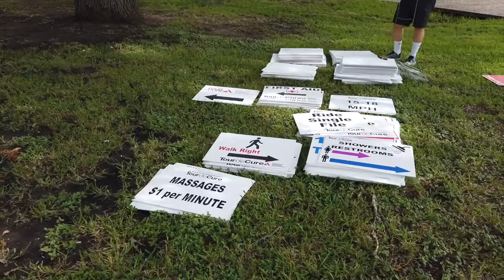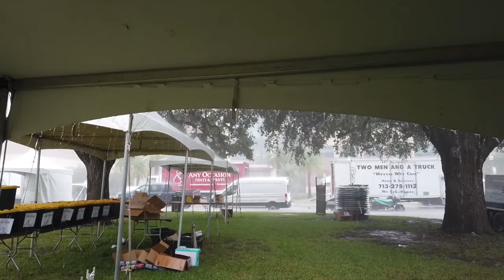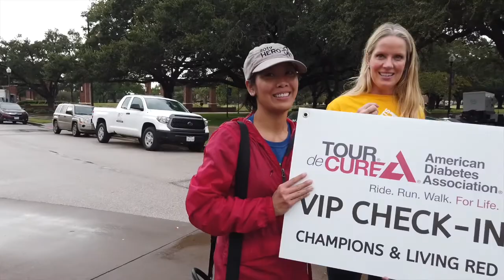Tour de Cure Set Up In Houston Texas • 09-20-2019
I'm here at Prairie View A&M University in Prairie View Texas helping out for the Houston Tour de Cure.

My Motorcycle:
2010 Two Tone Ocean Blue & Sandstone Metallic Victory Vision
2008 Harley-Davidson Road Glide
1999 Yamaha Royal Star Venture
1982 Yamaha Virago 750
1974 Yamaha DT250 Enduro
1968 Honda 50 Mini Trail